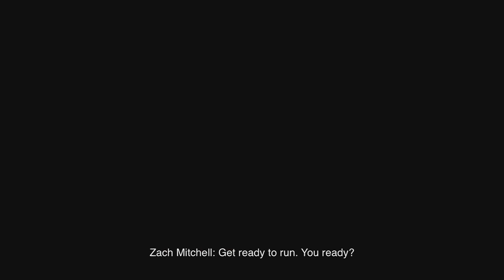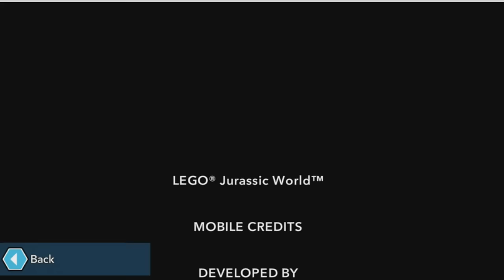LEGO Jurassic World - iPhone Gameplay Walkthrough (Completed Movie)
LEGO® Jurassic World™ (By Warner Bros.)

Let's Play LEGO Jurassic World Full HD on iPhone 6

Film: Jurassic World

Another Film Gameplay: Jurassic Park, The Lost World: Jurassic Park and Jurassic Park III

Following the epic storylines of Jurassic Park, The Lost World: Jurassic Park and Jurassic Park III, as well as the global smash hit Jurassic World, LEGO Jurassic World™ is the first videogame where you can relive and experience all four colossal films. Reimagined in LEGO form and told in TT Games’ signature classic LEGO humor, this thrilling adventure recreates unforgettable scenes and action sequences from the films, allowing fans worldwide to play through key moments and giving them the opportunity to fully explore the expansive grounds of Isla Nublar and Isla Sorna.

FEATURES
-Relive key moments from all four Jurassic films: An adventure 65 million years in the making - now in classic LEGO brick fun!
-Wreak havoc as LEGO dinosaurs: Choose from 16 dinosaurs, including the friendly Triceratops, deadly Raptor, vicious Compy and even the mighty T. rex.
-Customize your own dinosaur collection: Collect LEGO amber and experiment with DNA to create completely original dinosaurs, like the Dilophosaurus rex.
-Populate and explore Isla Nublar and Isla Sorna: Put your unique dinosaur creations in to paddocks as you complete special Free Play missions.

lego jurassic world iphone gameplay walkthrough
lego jurassic world android gameplay
ipad game
top ios lego game